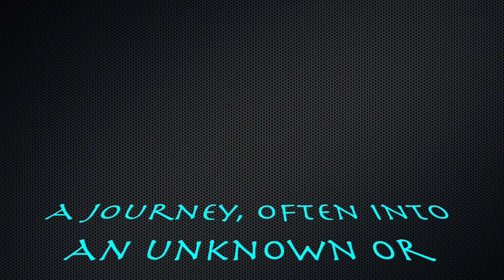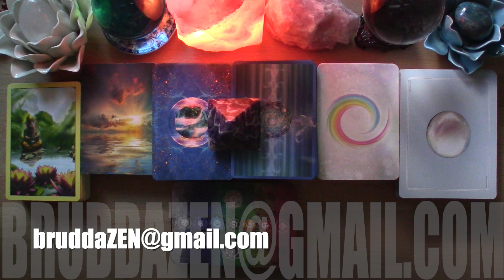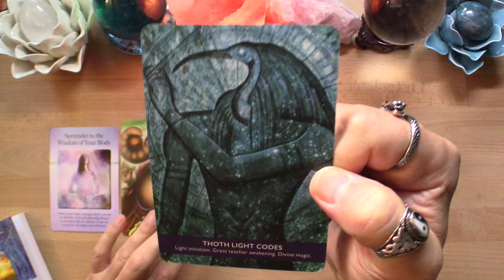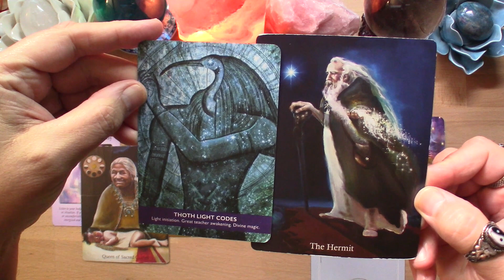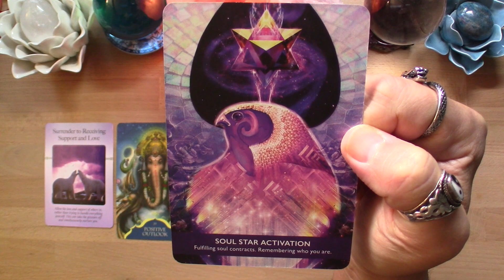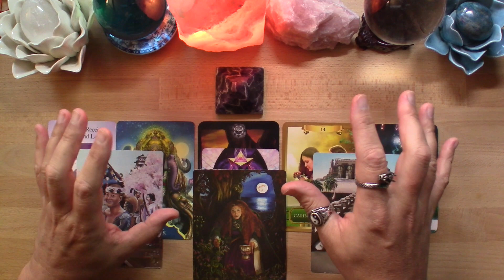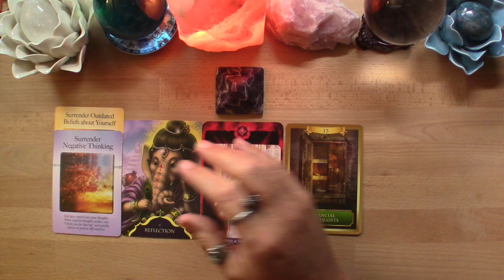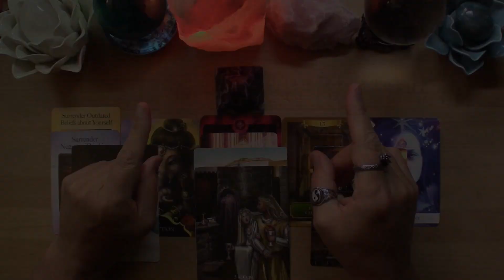🧘‍♀️ MEDITATION 🧘‍♂️ + PICK-A-CARD READING! 🐪 WE VISIT THE EGYPTIAN PYRAMIDS! 🐪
Due to the nature of these videos, I'm obliged to state all information provided is for entertainment purposes only & should not be used as a substitute for professional medical, legal, business or financial advice.. I'm not a licensed physician, lawyer or counselor. Anything expressed in this video is my personal opinion. Ultimately, you must always use your own judgement when making life decisions. 🙏

Hey Sweet Souls! It's Wassup Wednesday!
And welcome to my first Pilgrimage Meditation & Pick-a-Card Reading!
I've been spicing up my weekly pick-a-card readings with new and full moon information, new monthly zodiac energies with a special birthday bonus reading for the Sun Babies, and to round out the spicey experience, once a month I will have a pick-a-card where we go on a meditative pilgrimage to a special place to see what we find!

Wikipedia defines a Pilgrimage as a journey, often into an unknown or foreign place, where a person goes in search of new or expanded meaning about their self, others, nature, or a higher good through the experience. It can lead to a personal transformation, after which the pilgrim returns to their daily life.

That's the exact intention of this Pilgrimage Pick-a-Card Reading and of future ones to come!

In this video, we will first embark on a journey together through meditation and visit the pyramids of Egypt!
Then when we're finished with the meditation, you'll have the choice between any of the following three pick-a-card options to see what Spirit wants you to know about your personal transformation. Choose as many as you want!

Timestamps:
Meditation: 2:29
1 - Solar Plexus Chakra 17:20
2 - Earth Star Chakra 42:06
3 - Base/Root Chakra 1:04:50

🌙 MOONday Mondays - We chat about the moon energies of the upcoming week to be prepared!

⏳ TAKE 10 w/ZEN ☯ We take 10 minutes or less to answer questions that help us connect Higher to the Spirit realm and remember who we really are … powerful, supernatural, eternal spirit-beings made of Unconditional Love.

🎋Memberships are now available!
You can be part of the Love Tsunami & help spread the Zen Love by Liking, Sharing, & Commenting on this video.
When you hit the Subscribe button, click on the 🔔 & the "ALL" option to be notified immediately when new videos are uploaded & when I go LIVE to provide FREE READINGS on YouTube!
🔴 Free Readings LIVE on YouTube! 🔴
⏰ Times in MTN
 • Mornings (Fri-Sat-Sun): 11AM (Member Only 1PM)
 • Nightly (Fri & Sat): 6PM (Member Only 8PM)
 • Member Only Q&A: Thu 6PM
Book a Personal Reading, Hedge, or Astro reading through my

Pre-Recorded Video Readings:
15-Min (Reg$10~Now $5)☀30-Min (Reg$20~Now $10)☀45-Min (Reg$30~Now$15)☀60-Min (Reg$50~Now$25)
Live Virtual Session: 30-Min ($60)☀60-Min ($120) ~ (Not included in 50%OFF promotion)

If anyone reaches out to you from another source, please know it's not me. 😳